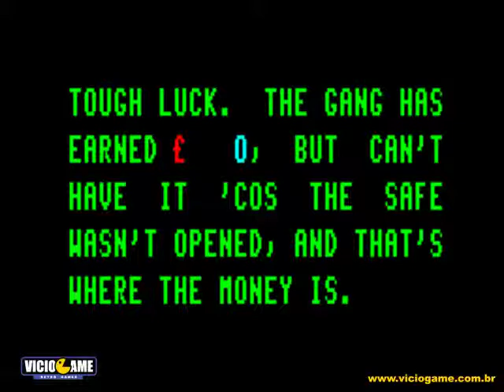Everyones a Wally - ZX Spectrum - Gameplay